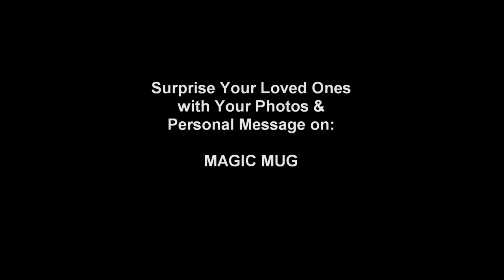MAGIC PHOTO MUG (Photos appear when you add hot water)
MAGIC MUG

Photos appear when you add hot water
Printed on a quality white ceramic mug
Dishwasher and microwave safe
Price: AU$29.95

Personalise your products with your own personal message (+$5) or create a photomosaic style (+$10).